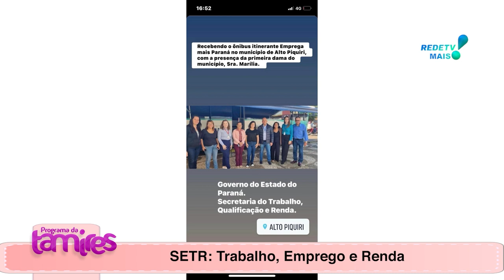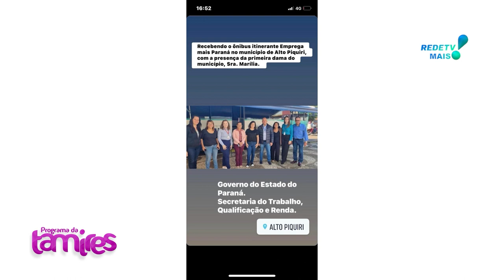SETR SILVIA VENDRAME Trabalho Emprego e Renda